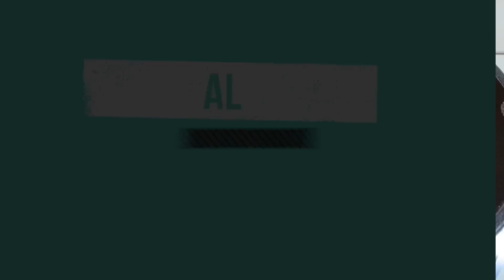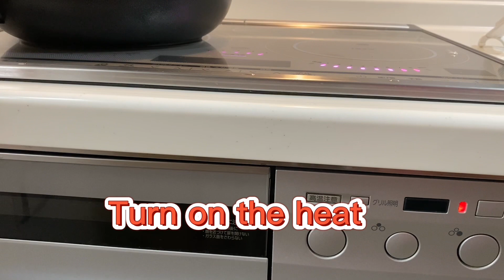Japanese mochi (Japanese rice cake) into Filipino rice cake (kalamay)